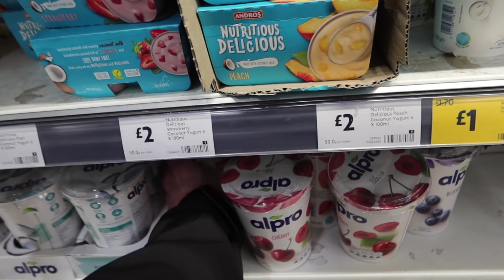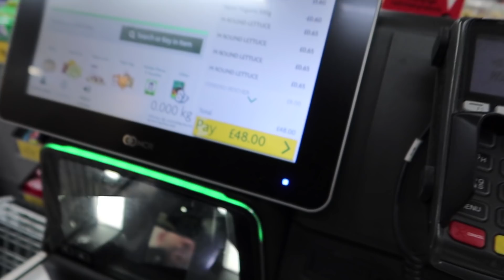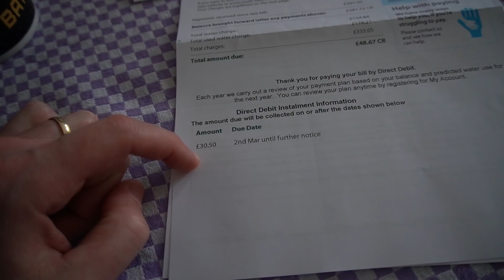Brexit + Primeiras mudanças boas e ruins + Compras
Vlog do dia a dia da vida do Brasileiro na Inglaterra
Vídeos novos todas as Quartas e Domingos às 11:00 Horário de Brasília